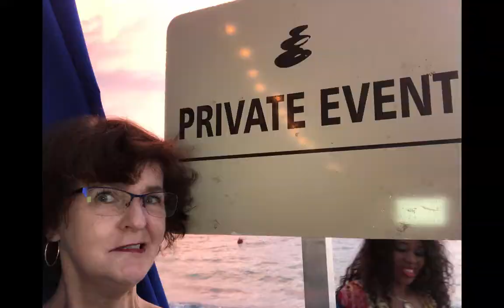Jamaice FAM Travel Agent Life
Travel Agent Life - Inside a FAM (Familiarization) Trip